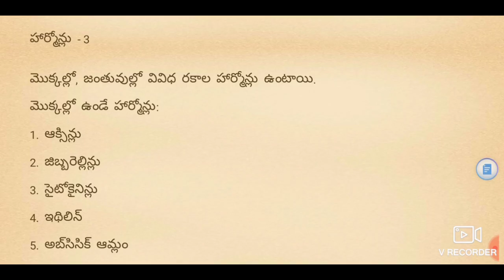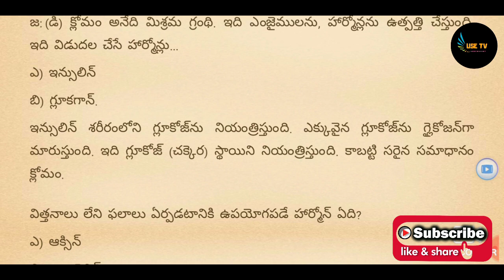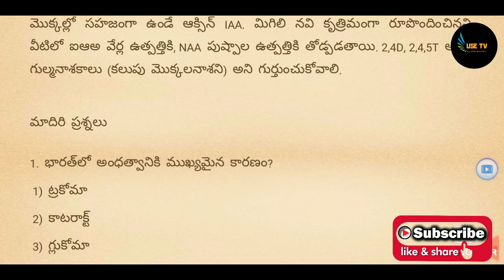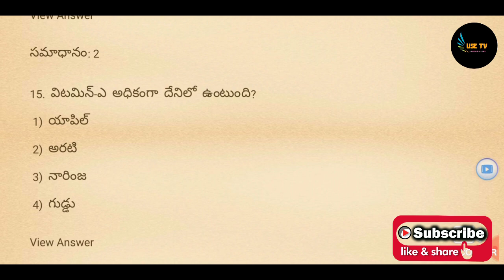జనరల్ సైన్స్-హార్మోన్లు ఖచ్చితంగా వచ్చే ప్రశ్నలు/RRB-NTPC,RRB-Group D /All competitive exams Ap,Ts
RRB NTPC, RRB group-D exams important general science part.
General science harmonss bits for ap grama ward sachivalaya notification and all competitive exams in ap and TS
Most expected general science bits for ap grama ward sachivalaya notification.